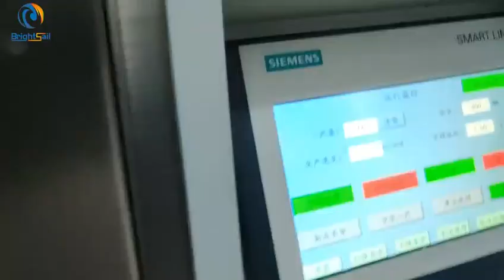buyer show of automatic powder filling machine powder packing machine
It is our powder VFFS packing machine, the video is from our customer's factory.